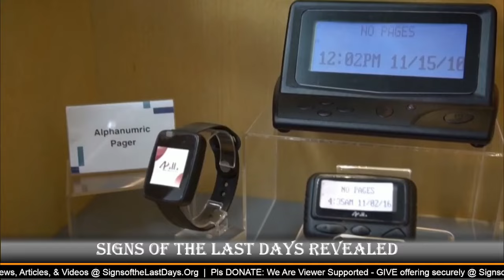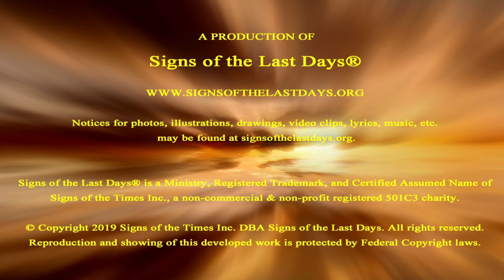Pager Explosions A New Trojan Horse Mideast War Sign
New sign of war seen in Mid-East with Trojan Horse explosions. As 1000's of personal electronic devices exploded by Mossad e-code in biggest breach and casualties ever for Hezbollah in unprecedented war event. Support this ministry so we can continue sharing signs of Biblical prophecy to the world, donate Check recurring contribution button to become a monthly Partner In Prophecy.

2951 Marina Bay Drive, Suite 130-440